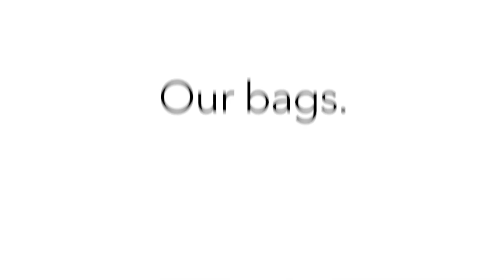Eastsport Bungee Expandable Backpack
This is the backpack to triumph over all other backpacks. Thoughtful design features embody this heafty, durable bag are complimented by a sleek and fun new style! Expand this backpack in the same way as you’d expand a suitcase for added volume when traveling, or zipper shut the extra boost when you need to stay compact. Multiple front zipper pockets allow for organization of personal items, while a large main compartment suits even the largest textbook from your locker. Front bungee cord not only looks stylish, but allows for attachment of loose items such as a jacket or scarf. Tack on side zipper pockets, a padded security inner laptop sleeve and comfortable shoulder straps and you’ve got yourself locked in for a great semester with the best backpack for the job!

* Expandable feature increases volume and storage space
* Oversized main compartment
* Internal fleece lined padded tech / laptop sleeve
* Side hydration zipper pockets
* Sure snap - secures main compartment, prevents accidental opening, and acts as anti-theft deterrent
* Large rubber handle secures grip with ease
* Front bungee cording secures loose items while on the go
* Internal mesh zipper pocket and keychain dog clip
* Water-resistant texture bottom
* 100% recycled polyester